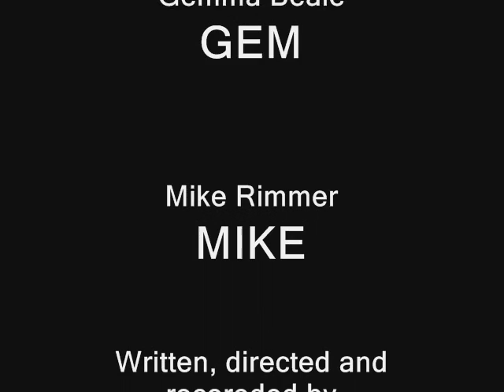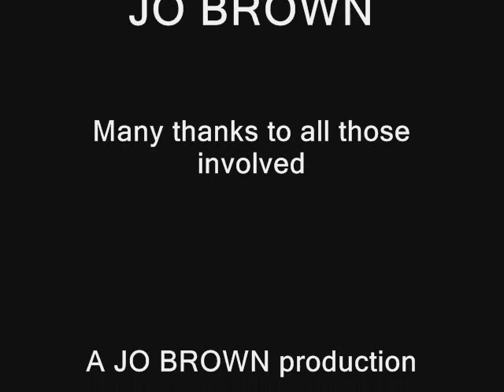Year 11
A short film about my time in year 11. I made this when i left in 2005, as a short momento for years to come. (still in sixth form...)[and yes i know i spelt recorded wrong...]